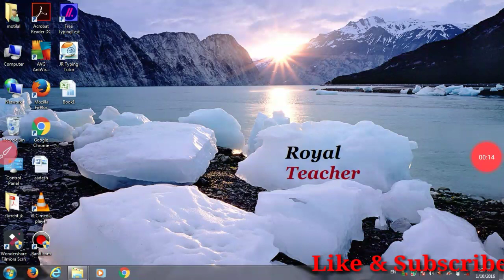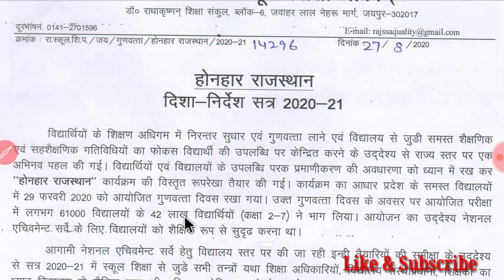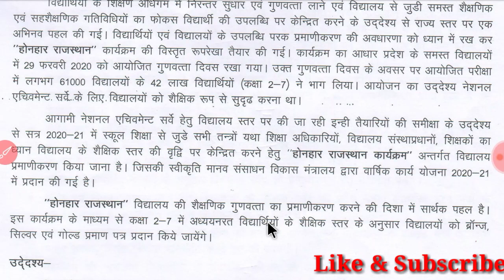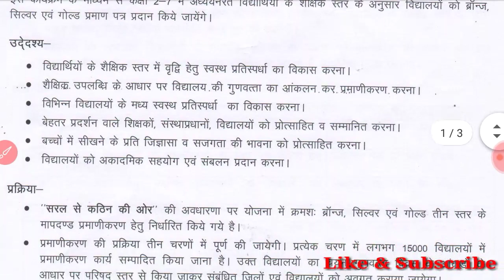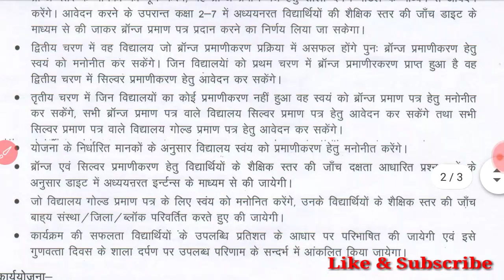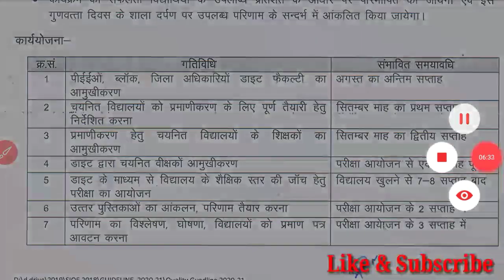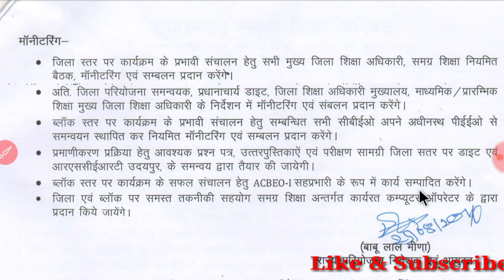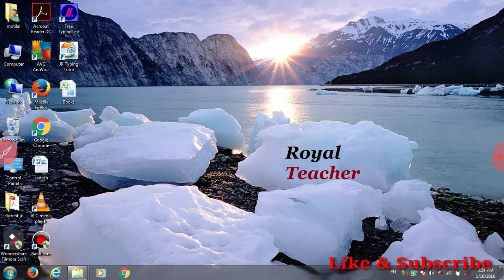Honahar rajasthan Guidelines 2020-21, Honahar rajasthan disha nirdesh 2020-21